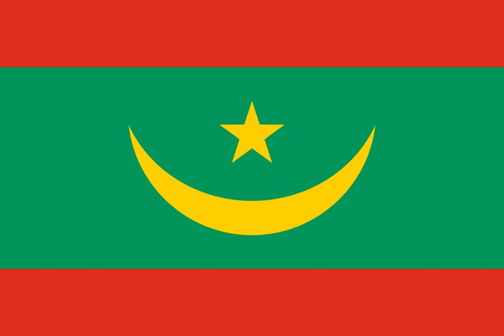National anthem of Mauritania | Wikipedia audio article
00:00:23 1 History
00:00:44 2 Lyrics

- Socrates

SUMMARY
The national anthem of Mauritania (Arabic: نشيد وطني موريتاني‎), also known by its incipit "Bilada-l ubati-l hudati-l kiram" (English: The Country of Fatherhood is the Honorable Gift; French: Le pays de la paternité est l'honorable cadeau), was adopted on 16 November 2017 and was composed by Rageh Daoud.